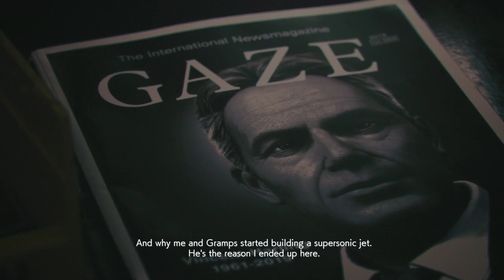AC7 Skies Unknown: Phantom Mobius Op High Card